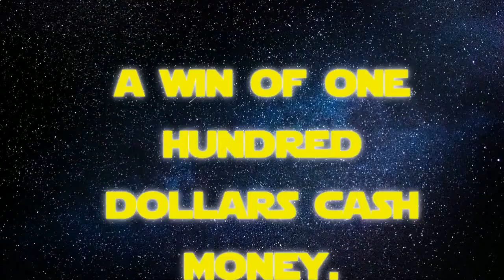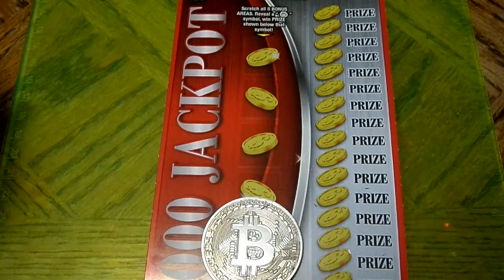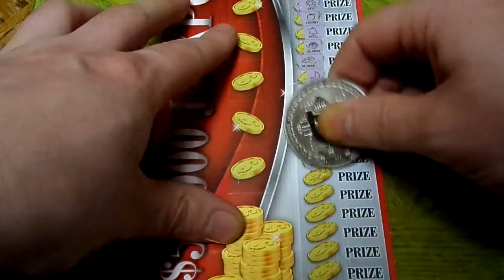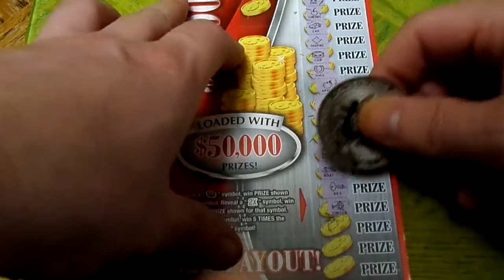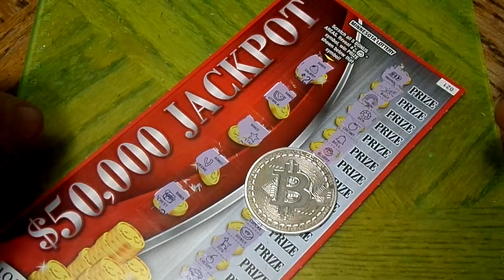Scratch Off Lottery $50,000 Jackpot Minnesota Part 1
I finally got my McChicken with extra mayonnaise that was in Happy Meal that came with a transformer that transformed into a McChciken. Have a good day.